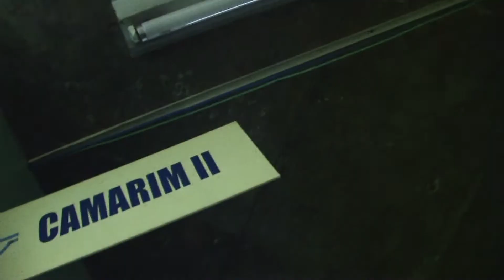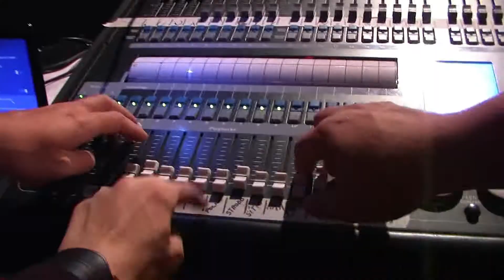V de Vanguarda - Bastidores 2014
Encerramos a temporada, eternizando momentos...

Muito obrigado a todos que participaram direta ou indiretamente neste projeto tão importante para Cia Vanguarda.

Direção: Sérgio Murilo Machado e Lu Goldfeder

Filmagem e Edição: Henrique Bertol